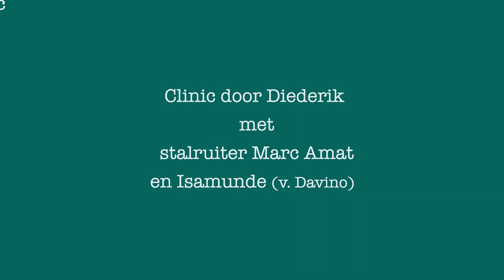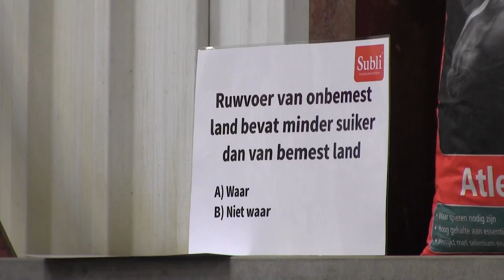Dressuur Magazine Clinic met Diederik van Silfhout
Videoverslag van de derde Dressuur Magazine clinic op 10 juni 2019 met Diederik van Silfhout - powered by SUBLI Paardenvoeders & WHIS